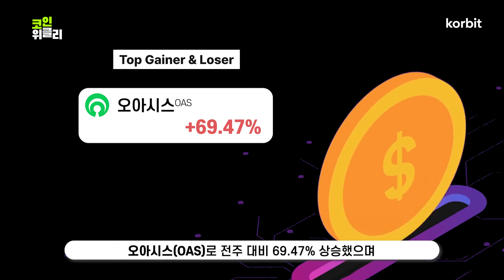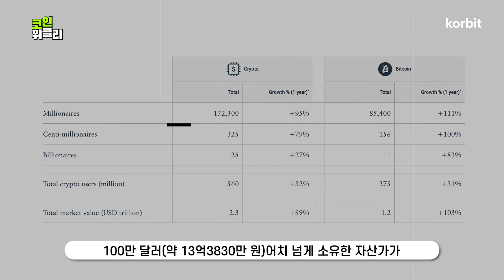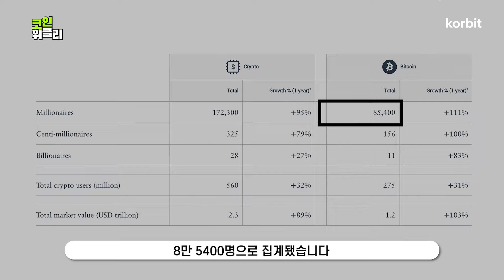8월 5주 코인 동향 | 대량매도, 미실현자본소득, 백만장자 | 코인 위클리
00:00 인트로
00:13 주간 동향 (8월 30일 오전 11시 기준)
00:20 Fear & Greed Index
00:23 Top Gainer & Loser
00:38 대량매도
01:01 미실현자본소득
01:35 백만장자

빠르고 편리하게 코빗의 소식을 확인하실 수 있도록
코빗 공식 텔레그램 채널을 오픈하였습니다.

안녕하세요, 대한민국 최초 가상자산 거래소 코빗입니다.
최근 SNS에서 코빗 또는 코빗 직원을 사칭한 업체들이 지속적으로 적발되고 있습니다.
저희 코빗은 어떠한 투자 권유 활동도 하지 않고 있으므로, 이 점 참고하시어 피해가 없도록 각별한 주의 부탁드립니다.

※ 유의사항

본 영상은 투자 권유 내용을 담고 있지 않으며, 영상으로부터 얻게 되는 직간접적인 정보를 통한 투자에 대해 일체의 보증을 하지 않습니다.
가상자산은 고위험 상품으로서 투자금의 전부 또는 일부 손실을 초래할 수 있습니다.